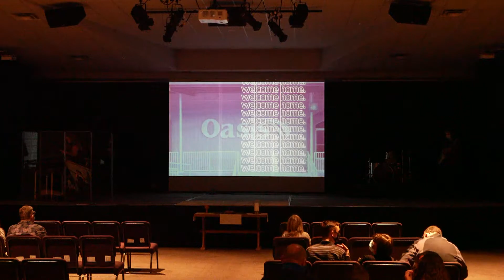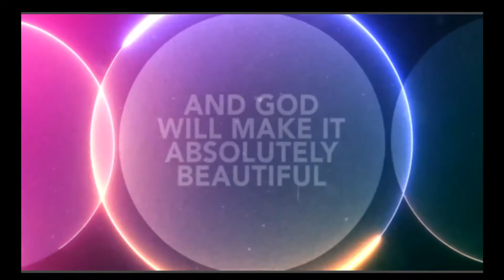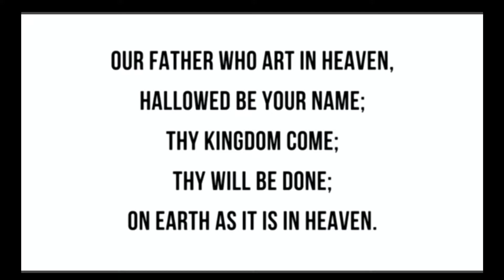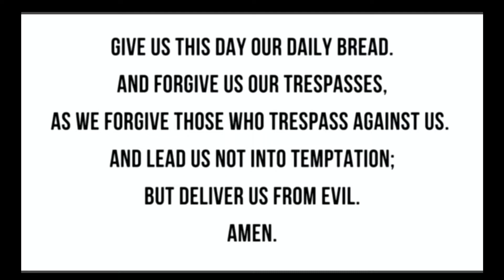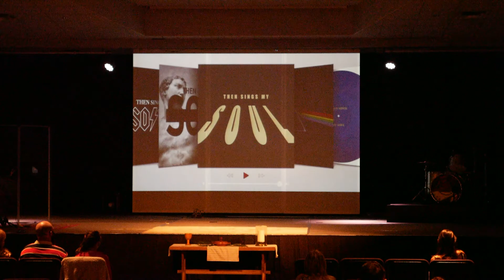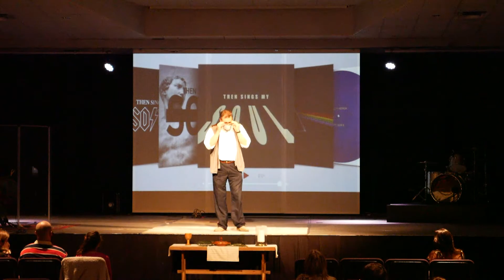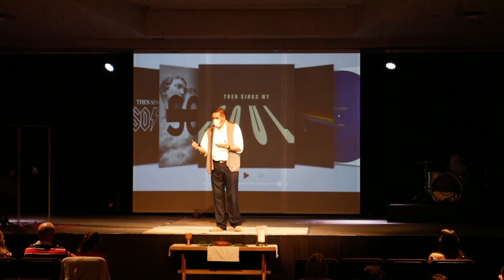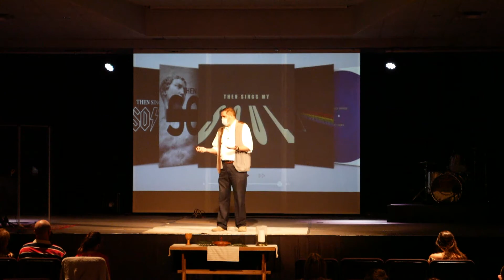Sunday Morning LIVE | "One of Us" | October 4, 2020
Weekly Worship Companion -

Prayer requests or praise reports -

Upstreet Anywhere! - NEW kids content every week -

Follow Oasis Youth Ministry (OYM) on instagram -

4 ways to GIVE:
- Mail a check
- Text any amount to 84321
- Via the “Church Center” App